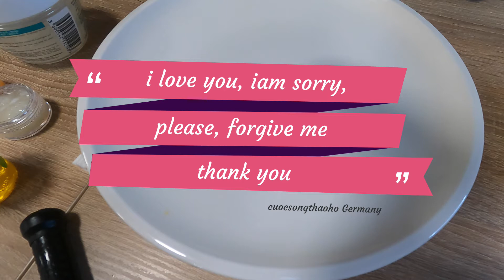🔴 Kẻ Thù của VẾT NHĂN - MẶT NẠ THẦN KỲ từ THẢO HỒ "XEM LÀ MÊ..."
– Các Bạn xem xong có câu hỏi thì hãy :
1. Xem lại video  Hoặc
2. Comment phần bình luận phía dưới- Thảo sẽ cố gắng trả lời nhiều nhất có thể.
☀️ Bật Mí câu chuyện về kênh Youtube  * cuocsongthaoho Germany *
 -  Mình tên Thảo Hồ đang sinh sống tại Đức và hơn 20 năm kinh doanh về thiết kế tóc chuyên nghiệp và đang kinh doanh về Khách Sạn, Du lich.
- Mình tạo kênh cuocsongthaoho germany chia sẻ với Cả Nhà những kỹ năng, kinh nghiệm về làm đẹp tại ngay chính ngôi nhà của Bạn để Các Bạn có thể chăm sóc cho Bản Thân mình hay cho những người các Bạn yêu thương với tiêu chí ( Đẹp-Trẻ- Khỏe- Không Tốn Kém Nhiều)
HÃY SHARE VIDEO NÀY ĐẾN 1 NGƯỜI MÀ CÁC BẠN YÊU THƯƠNG NHÉ.💖
  ( VÌ CHÚNG TA CHO ĐI THÌ SẼ NHẬN LẠI RẤT NHIỀU )
Trân Trọng, Thaoho Germany💖